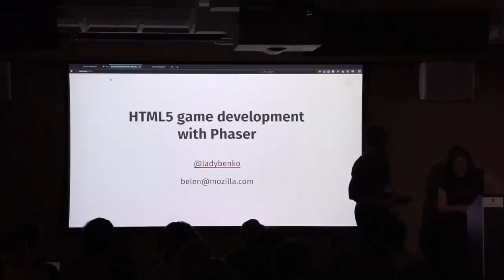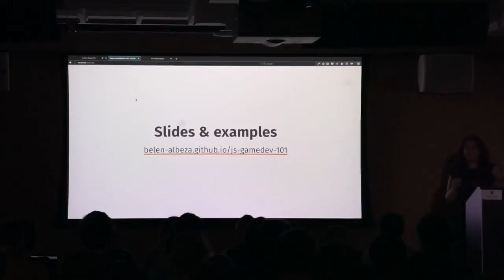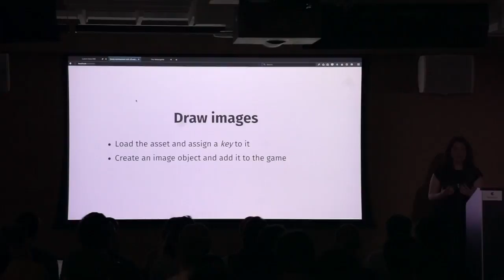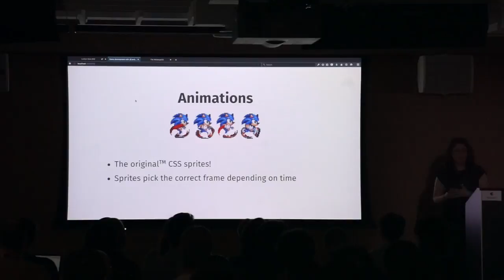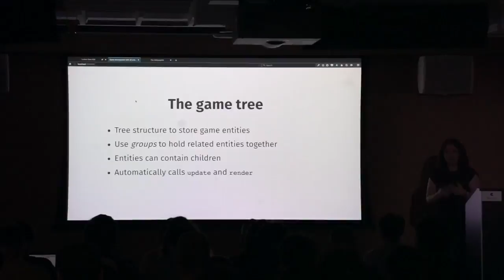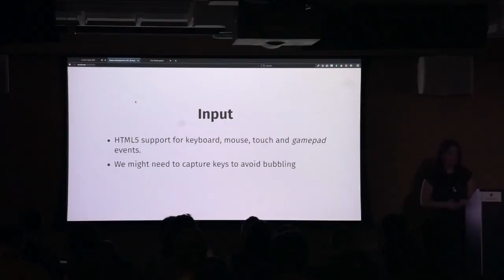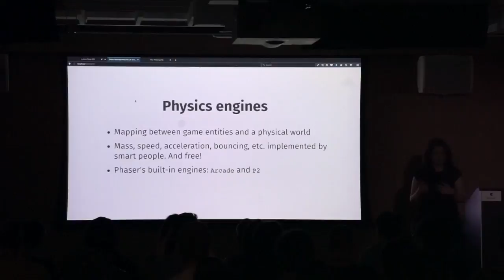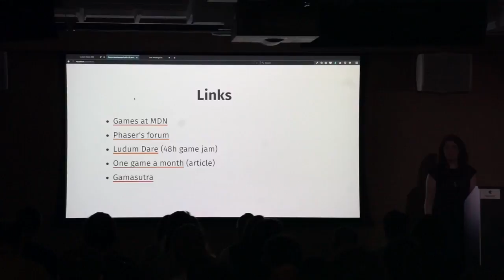HTML5 game development with Phaser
by Belén Albeza, Mozilla